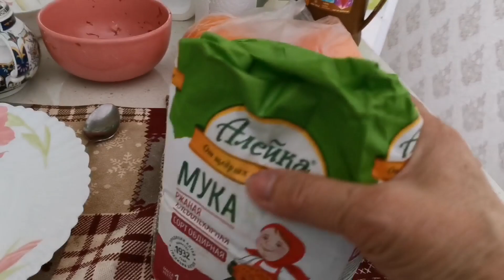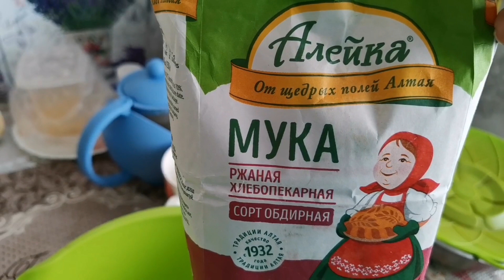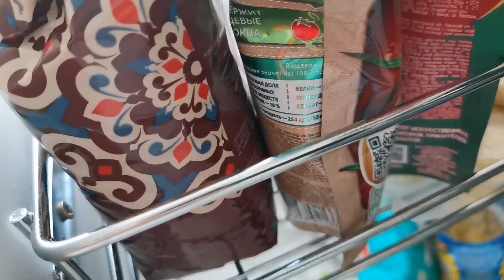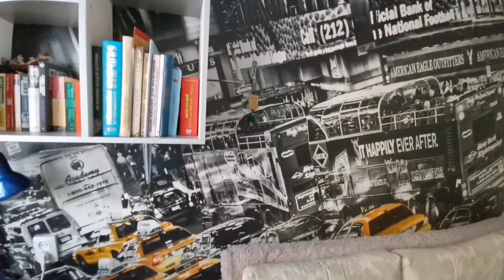машина не заводится/бедные птички /я стряпуха, хлеб ржаной#комсомольскнаамуре